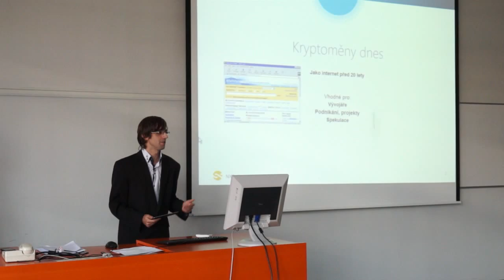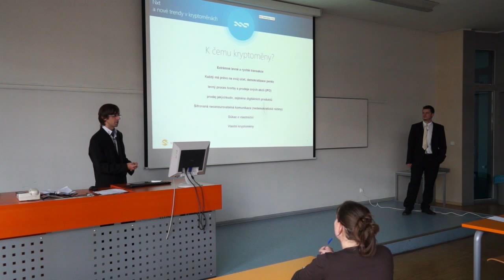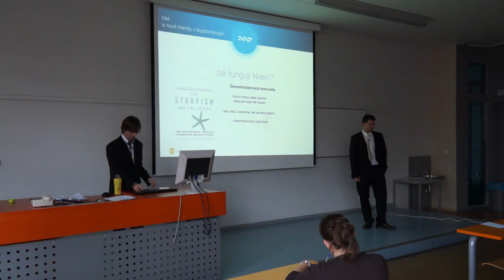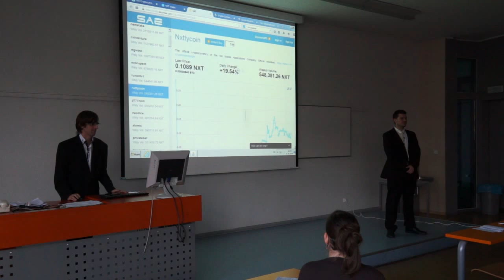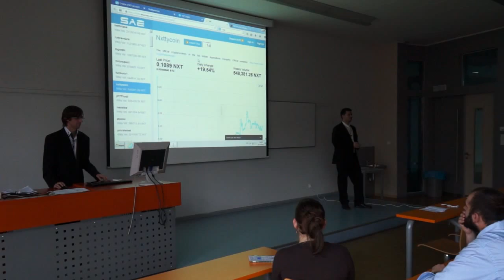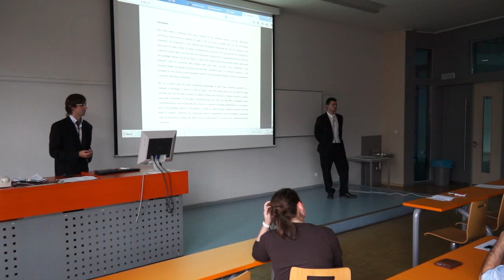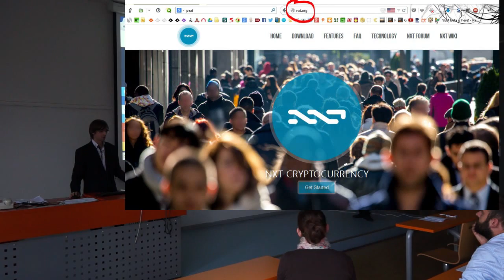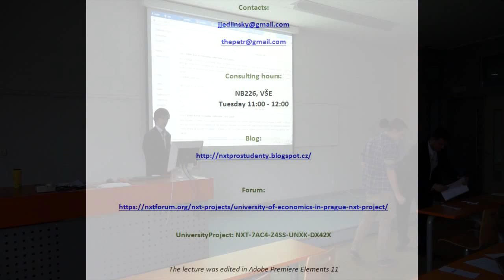Nxt lecture (University of Economics in Prague Nxt Project)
An opening lecture to the University of Economics in Prague Nxt project. Students learn about the newest trends in cryptocurrency and get an oportunity to receive free money (Nxt crypto), explore its possibilities and are asked to suggest new applications for cryptos in world economy.